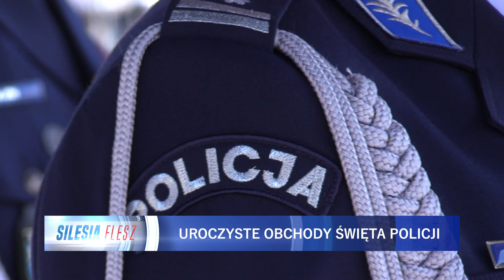Święto policji świętował śląski garnizon 14.07.2023